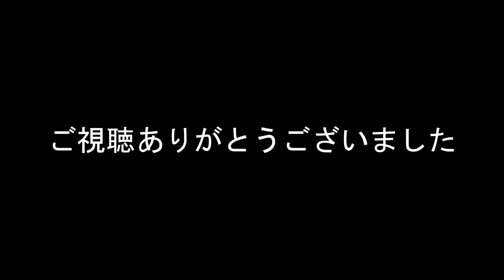茶臼山古墳公園に行ってみた【県道70号線～やない美ゅーロード】山口県柳井市水口 ドラレコ動画第17段/ハムスターHamster：すず (すもも)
柳井の茶臼山古墳公園に行ってみました。
古墳の上にあがると柳井のまちが一望でき見晴らしの良いところだと思いました。

ドライブの感想
途中までは学校や住宅、観光地があるため運転に注意が必要です。
サンビームやないを過ぎると比較的車の往来は少なく走りやすいです(やない美ゅーロード)。